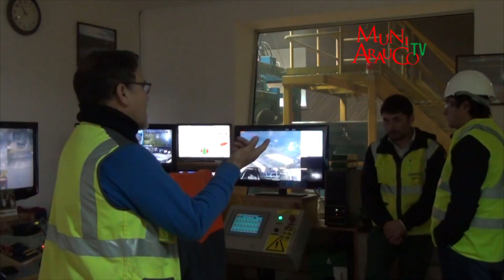Grupo Arauco busca construir conjunto habitacional replicando conceptos de iniciativa ejecutada en C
En Arauco,  el conjunto habitacional será para 300 familias y la tipología de las viviendas será distinta a la utilizada en Constitución, pues la decidirán los propios trabajadores de la Empresa. Replicándose sólo la idea de barrio, participación y ampliación.